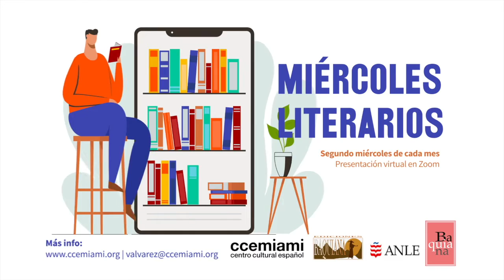Miércoles Literarios con MMM. Lectura poética con Aragón, Ferrazza, Mila de la Roca y Villafañe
“La mejor prosa es la que está más llena de poesía”
Virginia Woolf

“Empoderar a las mujeres significa confiar en ellas.”
Isabel Allende

Este mes de marzo, la serie de MIÉRCOLES LITERARIOS, con el apoyo de la Academia Norteamericana de la Lengua Española (ANLE), la Revista Literaria Baquiana y el Centro Cultural Español de Miami (CCEMIAMI), ha presentado una lectura poética para celebrar el MES DE LA MUJER con la participación de las poetas residentes en Miami: Alejandra Ferrazza, Gloria Milá de la Roca, María Juliana Villafañe y Uva de Aragón.